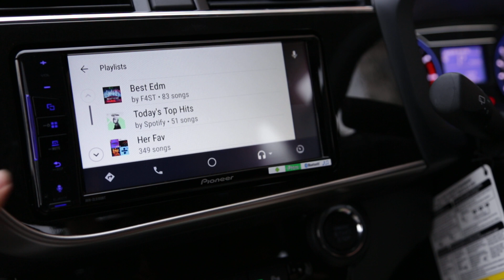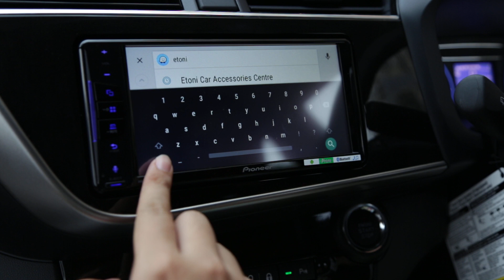Myvi 2018 head unit Android Auto with Pioneer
Check out this fit model for 2018 Perodua Myvi have Android Auto with feature Waze, google map and Spotify
Product details